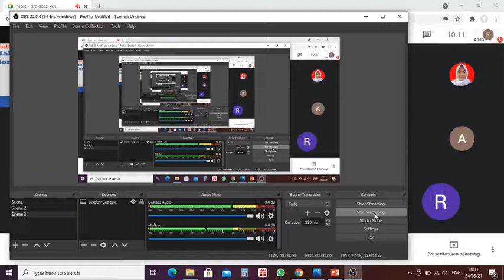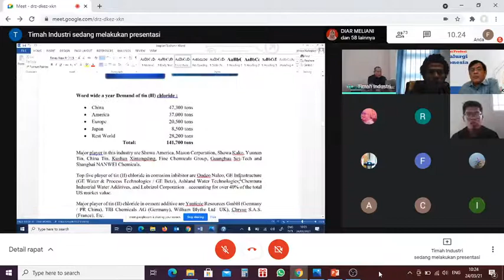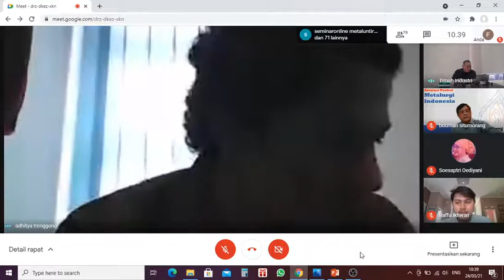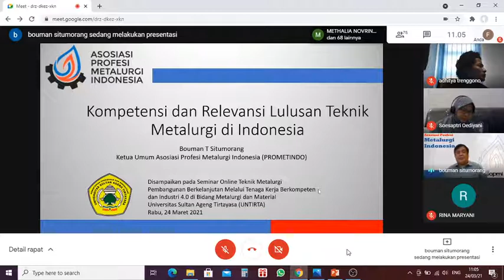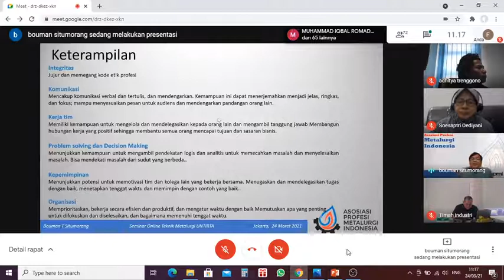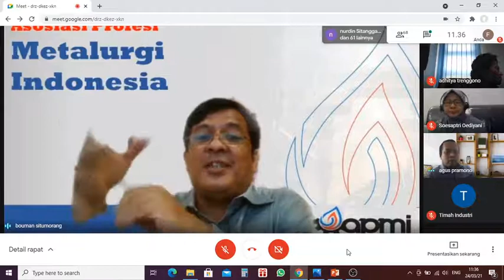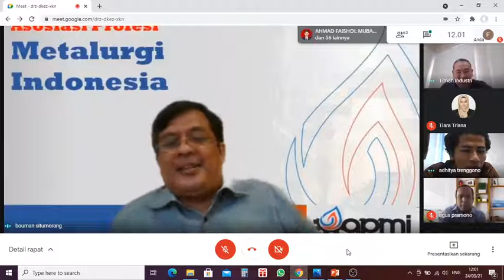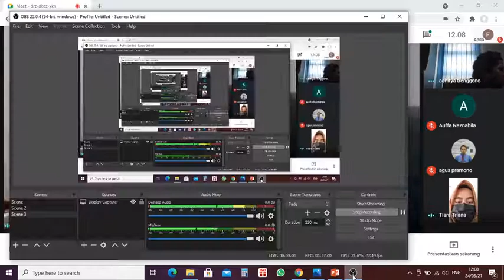PT. Timah Industri dan Asosiasi Profesi Metalurgi Indonesia (Rabu, 24 Maret 2021)